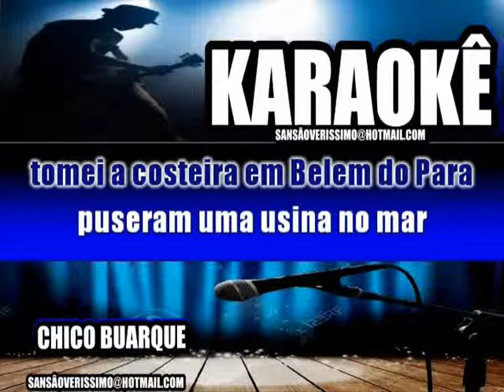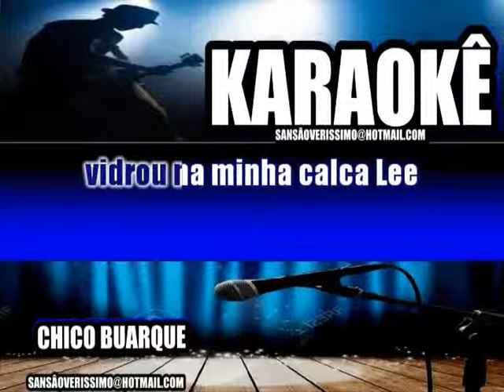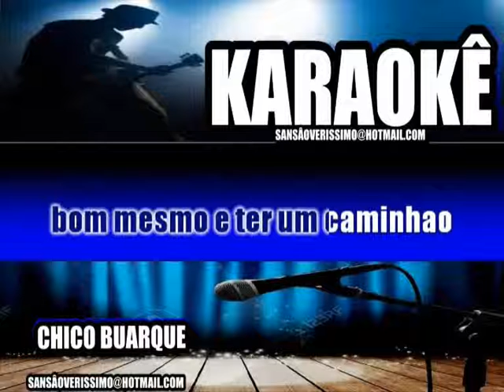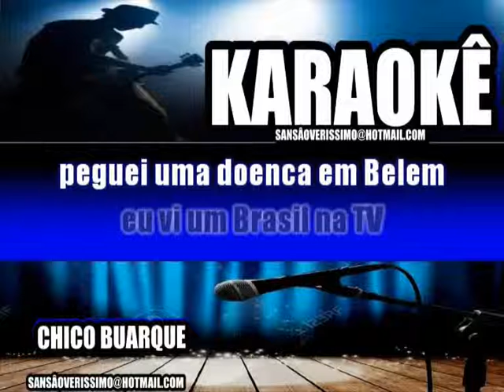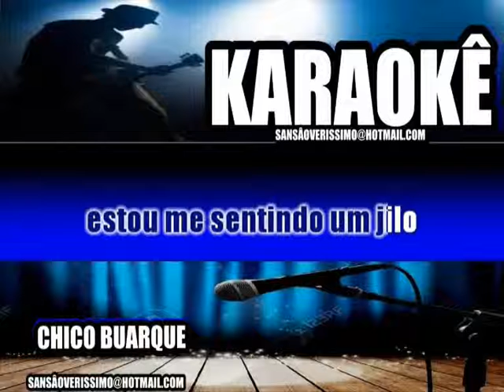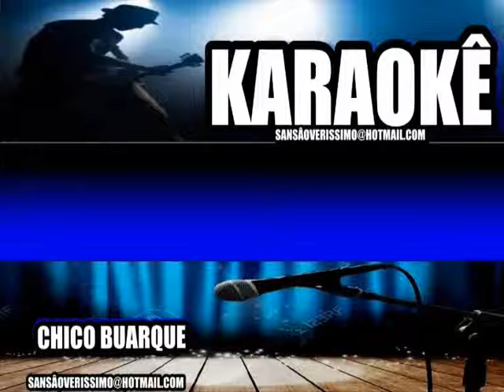Karaokê Chico Buarque Bay Bay Brasil